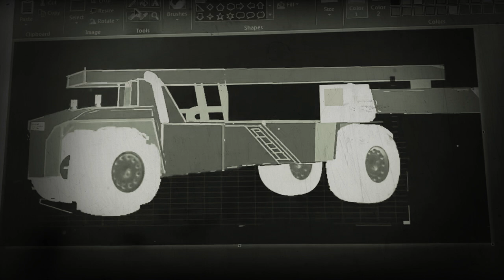April 18, 2020